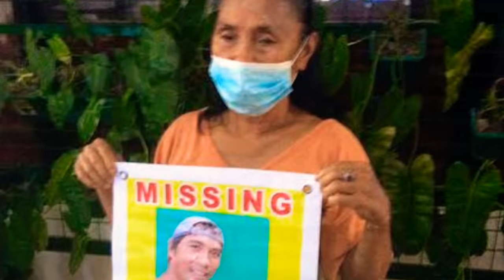LATEST UPDATE SA NAWAWALANG SEAMAN||JAY COSTURA PUPUNTA SA CAPIZ UPANG DOON MANGHULA MISMO